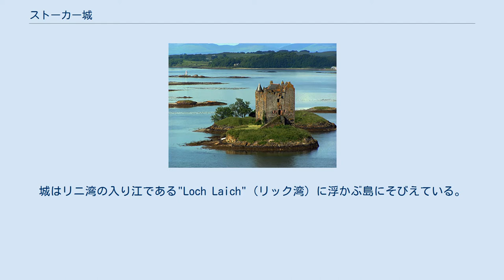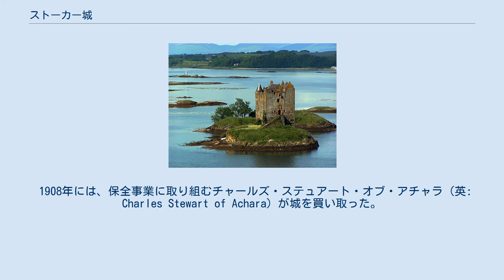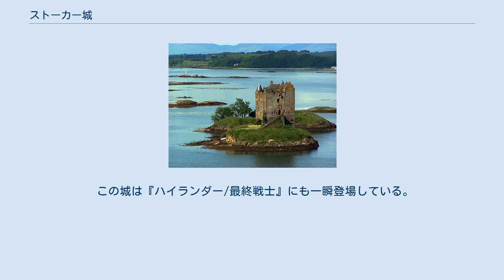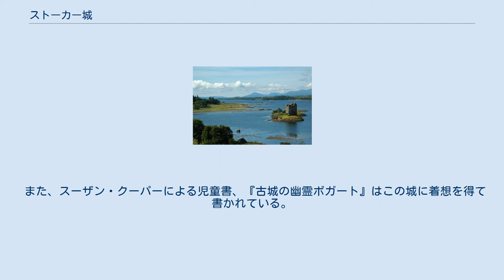ストーカー城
遠くに "The Lynn of Lorne"、リスモアを望むストーカー城 ストーカー城（英: Castle Stalker、スコットランド・ゲール語: Caisteal an Stalcaire）は、スコットランド・アーガイル・アンド・ビュートの入り江地帯に建つ、4階建ての城砦（じょうさい） (Tower house) ・キープである。
城はリニ湾の入り江である"Loch Laich"（リック湾）に浮かぶ島にそびえている。
この島はアピン港から北東に約1.5マイル (2.4 km)の場所にあり、A828号線 (en) から城を望むことができる（場所はオーバンとグレン・コーの中間点あたりである）。
この島はタイダル・アイランドであり、干潮時には岸辺を歩いて島に渡ることも不可能ではない。
「ストーカー城」という名前は、スコットランド・ゲール語で「猟師」や「鷹匠」に当たる言葉、"Stalcaire" に由来している。
 この城は、モンティ・パイソンの映画第2作『モンティ・パイソン・アンド・ホーリー・グレイル』で使用されたことで有名である。
 島の上に建てられ、その奥には山麓が見えるという、絵のように美しいこの城の外見は、絵はがきやカレンダーの題材としてよく用いられてきたほか、ハイランド地方の典型的な風景の1つとして扱われている。
ストーカー城は、西スコットランドに残る中世の城砦として、最も保存状態の良いものの1つである。
また城はスコットランドに40ある景勝地域の1つ、リン・オブ・ローン国立景勝地の一部を成している。
 城と周囲の湾を写した写真 城は元々、1320年に、当時ローンの領主だったマクドゥガル氏族が建てた小さな城砦だった。
1388年頃には、アピンのステュアート氏族がローンの領主権を奪った。
現在の形の城は彼らが1440年頃に建てたものと考えられている。
ステュアート氏族の親戚筋に当たる、スコットランド王ジェームズ4世もこの城を訪れている。
1620年頃には、酔った席の賭け事で、城がキャンベル氏族の手に渡った。
このように何度か持ち主が変わった後、キャンベル氏族は1840年前後に城を棄て、その後城の屋根が失われた。
 1908年には、保全事業に取り組むチャールズ・ステュアート・オブ・アチャラ（英: Charles Stewart of Achara）が城を買い取った。
1965年には、D・R・ステュアート・オールワード（英: Lt. Col. D. R. Stewart Allward）が城を入手し、その後10年程度を掛けて修復工事を行った。
ストーカー城は現在でも個人所有であり、夏の間の限られた時間に一般公開されている。
 スコットランド国立公文書館 (National Records of Scotland) が行った2011年の国勢調査では、城の建つ島は「2001年・2011年の国勢調査において継続的居住者のいない」住居用の島とされている。
 1975年の映画『モンティ・パイソン・アンド・ホーリー・グレイル』では、ほとんどのシーンがスコットランドにある別の城・ドゥーン城で撮影された一方で、このストーカー城が最後に「ア゛ア゛－の城」（英: "The Castle of Aaaaarrrrrrggghhh"）として登場する。
最初城は遠景で登場する。
次のシーンでは、見張り番のフランス兵（ジョン・クリーズ）が、城にやって来たアーサー王（グレアム・チャップマン）を屋上の胸壁からフランス語のアクセントでひどく罵る。
怒ったアーサー王はベディヴィア卿（テリー・ジョーンズ）と共に大群で城を攻めようとするが、映画前半で起きた歴史学者殺害事件を捜査していた警察が現れ、殺害事件の容疑者としてアーサー王と他の騎士たちは逮捕されてしまう。
 この城は『ハイランダー/最終戦士』にも一瞬登場している。
 また、スーザン・クーパーによる児童書、『古城の幽霊ボガート』はこの城に着想を得て書かれている。